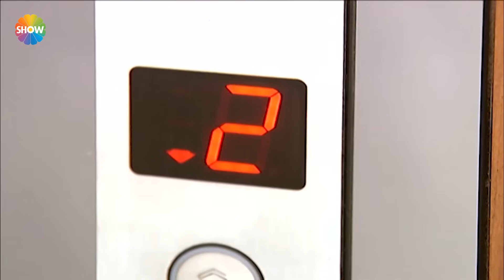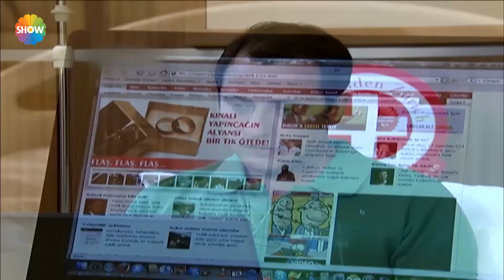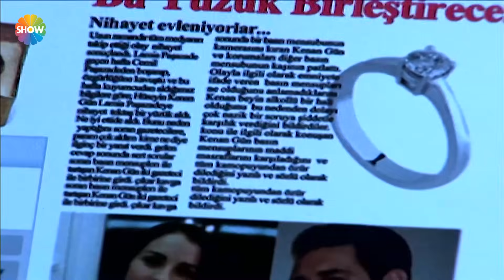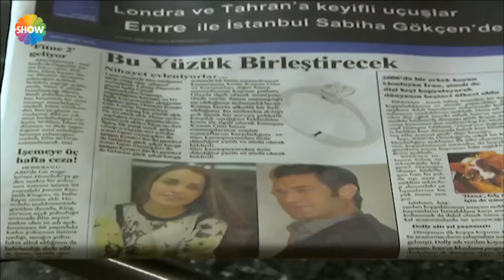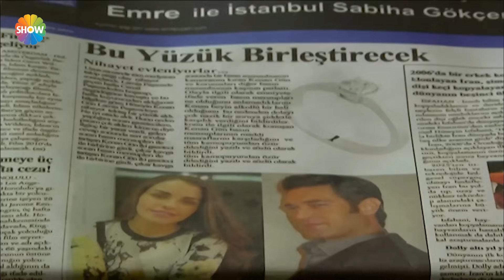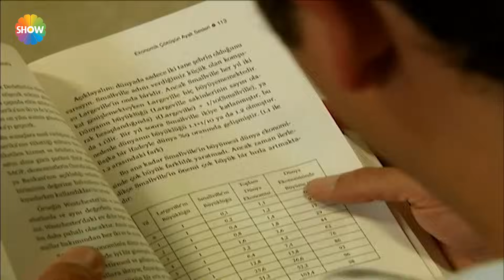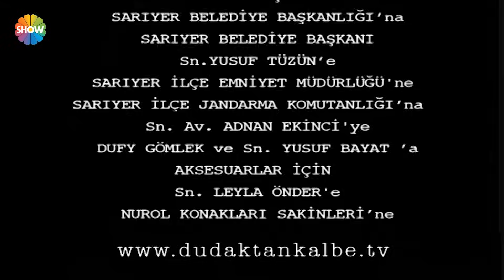Dudaktan Kalbe 72. Bölüm | FULL BÖLÜM